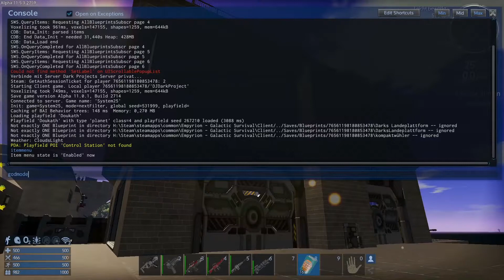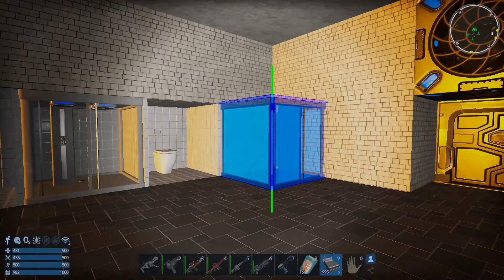Empyrion – Galactic Survival Eine Kleinstadtbasis für den Workshop The City V2.0 Update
Eine kleine Basiserweiterung auf die sagen wir mal version 2.0^^
Die erste Version bleibt aber im Workshop.